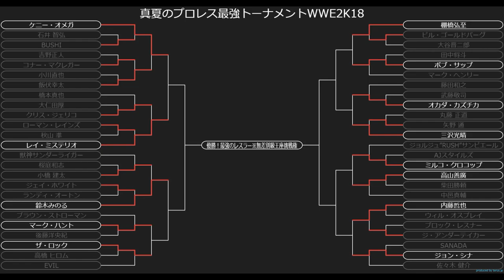【WWE2K18】 小橋建太 VS 鈴木みのる 真夏のプロレス最強トーナメントWWE2K18 Bブロック3回戦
前大会覇者の小橋 VS 快進撃の鈴木みのるどちらが準々決勝進出するのか！

●世界無差別級王者：エメリヤーエンコ・ヒョードル
●IWGPヘビー級王者：ケニー・オメガ
●WWE世界王者：フィン・ベイラー
●WWEユニバーサル王者：棚橋 弘至
●IWGPインターコンチネンタル王者：クリス・ジェリコ
●NEVER無差別級王者：後藤洋央紀
●IWGP US 王者：石井智宏
●ハードコア王者：大仁田 厚
●WWCW王者：ジョルジュ”RUSH”サン・ピエール
●世界無差別級TAG王者：飯伏＆ケニー・オメガ
●GHCヘビー級王者：丸藤 正道
●IWGP TAG王者：金本浩二＆田中 稔
チャンネル説明↓↓
    してます。
③PS3ですか？
    PS4です。
再生リスト
グラフィック：NVIDIA GeForce GTX1080 8GB
メモリ：32GB DDR4 SDRAM(PC4-17000/8GBx4/デュアルチャネル)
ハードディスク：3TB HDD
光学ドライブ：DVDスーパーマルチドライブ